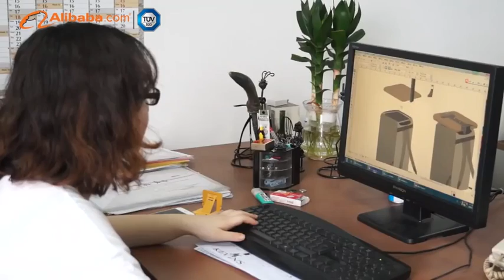Guangzhou HIBO Industries Co., Ltd. - Alibaba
Since 1998, HiBo Leather Products Co., Ltd. has been counted on by hunting and sports enthusiasts for high quality gun cases, gun slips, shooting accessories, fishing rod cases, poker chip cases, cigar cases, wine carriers, travel bags, and other OEM products. Employing highly skilled staff, and using top quality materials and the latest manufacturing techniques, we have rigorous quality control procedures. Regardless of which products you buy, all items have the same attention to detail applied.

With more than 180 workers, we have set up two factories. One concentrates on sewing and the other one specializes in handcrafting and case assembly. All of our products are exported to the North American and European markets and enjoy a good reputation among our clients.

We provide OEM services. The materials and inner configuration of the cases can be customized as per your designs and specifications. We believe our products are the best value products.
When price and quality matter, please look for HiBo Leather.